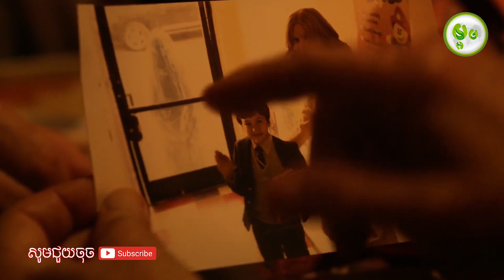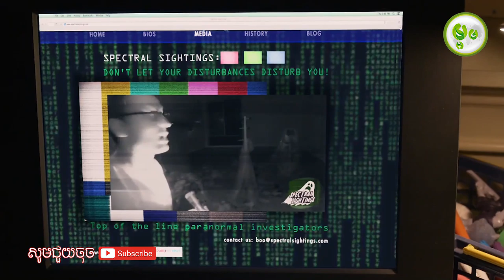ខ្មោចខ្វះអុកស៊ីសែន | Insidious: Chapter 3 | Maorm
អេលីស ទទូចអោយឃ្វីន កុំព្យាយាមទាក់ទងម្តាយនាងម្តងទៀតអី បន្ទាប់នាងបានឃើញនូវវិញ្ញាណដ៏សាហាវនោះ។